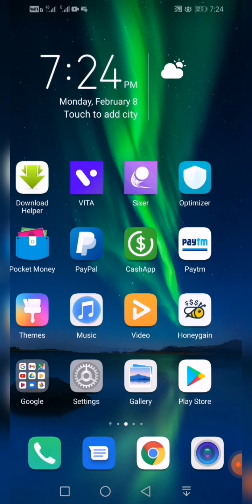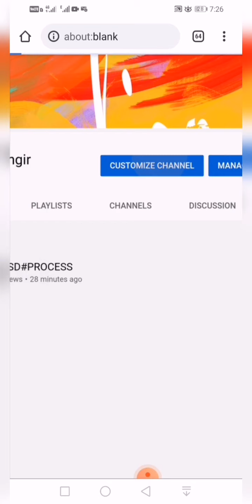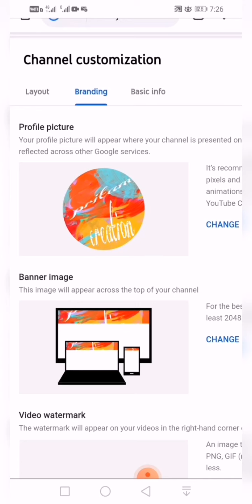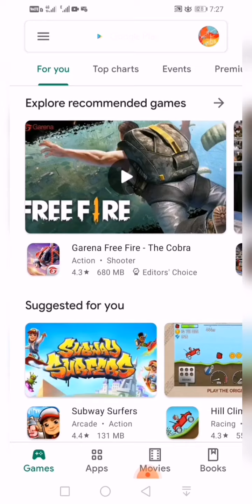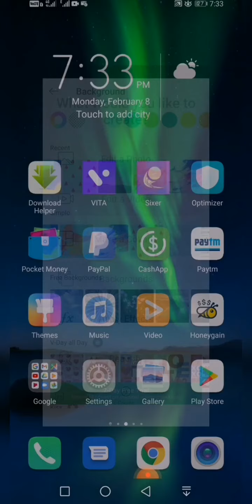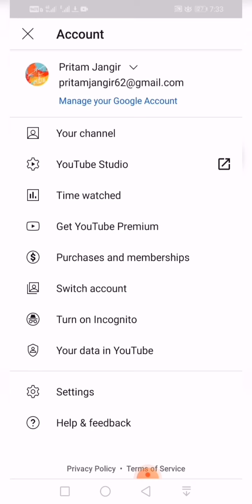CREATE YOUR YOUTUBE CHANNEL IN ONE MINUTES